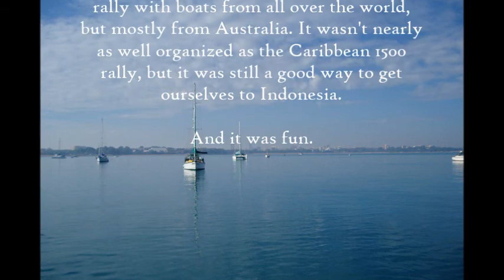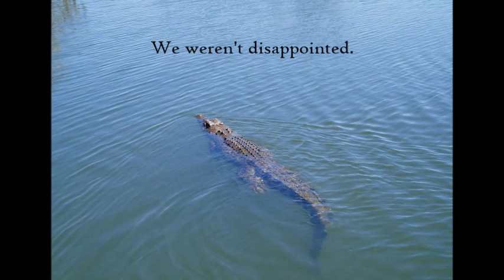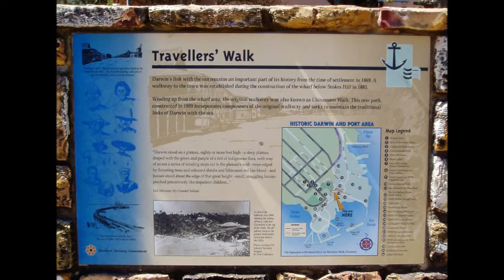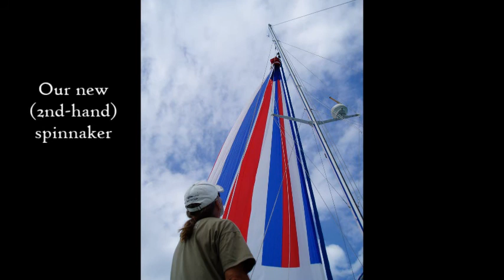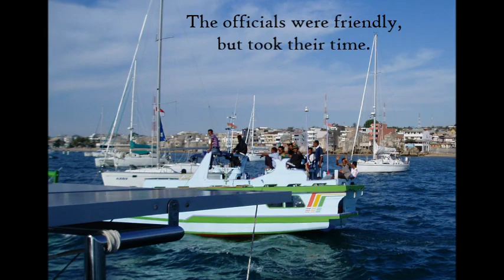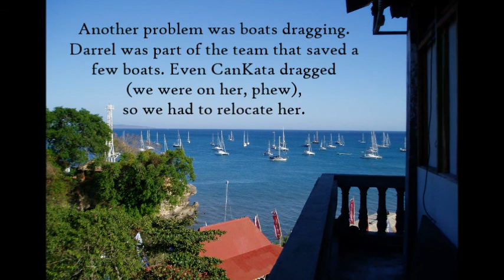2008 Darwin to Indonesia - Travels on CanKata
To sail from Australia to Indonesia, we joined the Sail Indonesia Rally. It left from Darwin and the first stop was Kupang.